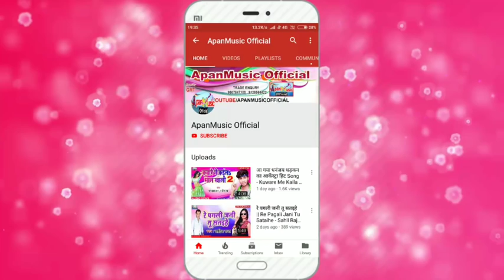ललकी चुनरिया चटकार चुनरी ओढ़ले बाडी || Yadav Rakesh || सरस्वती जी का जबरदस्त गाना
Singer :-  Yadav_Rakesh

Lyrics :- Sanjiv Sagar